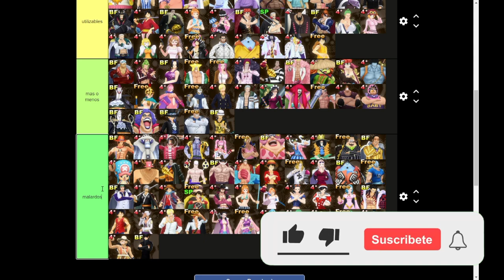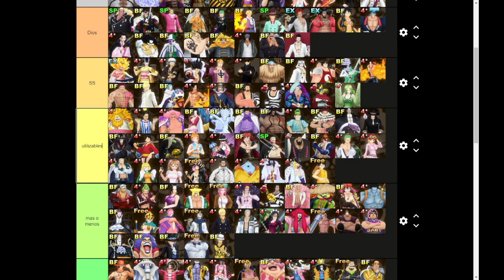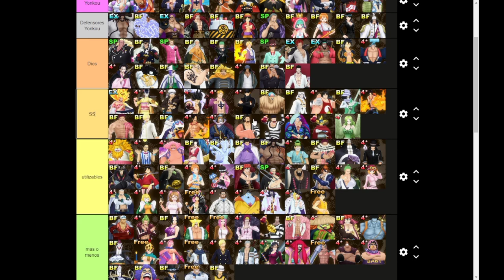MI PRIMER TIER LIST / ONE PIECE BOUNTY RUSH EN ESPAÑOL